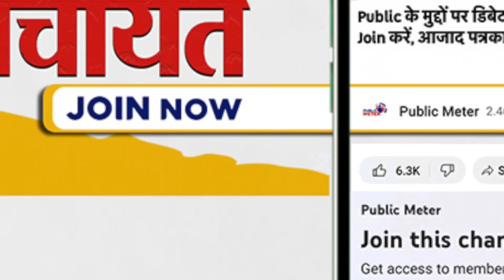Modi Bhakt 'Hindu Rashtra' पर Kejriwal Supporters के बीच बुरा फंसा Mood of Public Lok Sabha Election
Regarding the Lok Sabha elections 2024, in the public opinion of East Delhi, when Modi supporters started talking about 'Hindu Rashtra', then the Kejriwal supporting public showed him the mirror regarding unemployment and inflation. Reporter Praveen Gautam spoke to the people of Delhi in Public Meter's public reaction show, 'Mood of Public' on Lok Sabha Election.